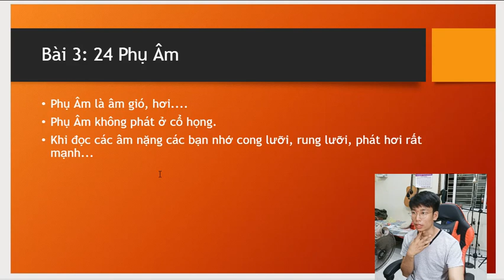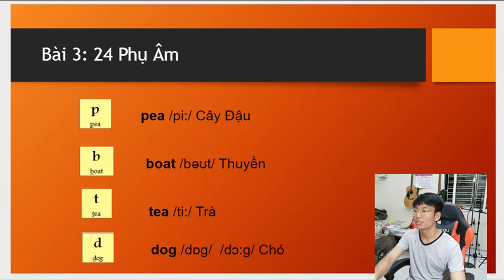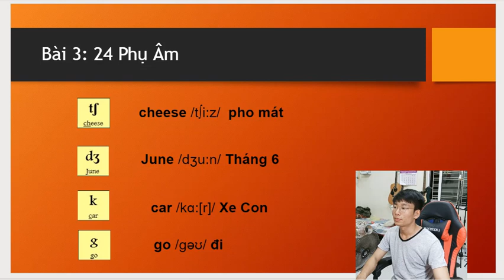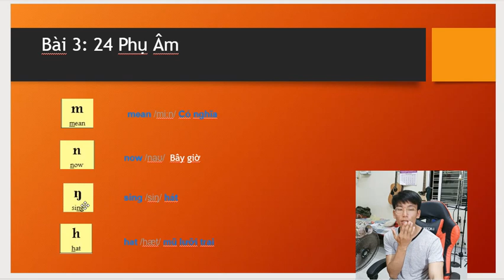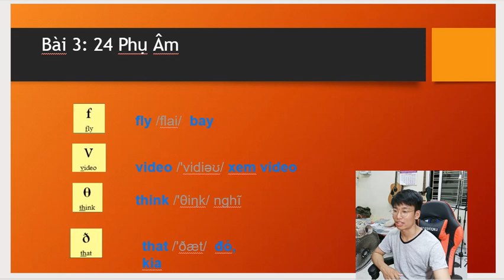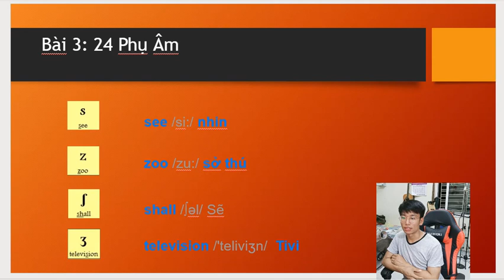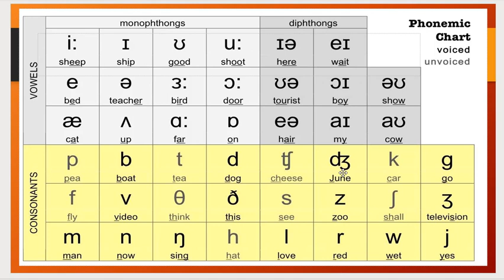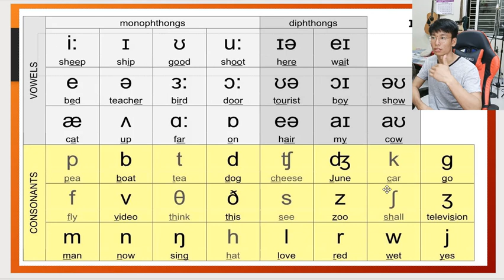24 Phụ Âm, Học Phát Âm Tiếng Anh, Ngữ Âm Tiếng Anh, IPA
hoc phat am tieng anh, 24 phu am
Học Phát Âm Tiếng Anh, Ngữ Âm Tiếng Anh, IPA, Bài Vỡ Lòng Cho Người Mới Bắt Đầu
hoc phat am tieng anh, ipa, ngu am tieng anh
44 Ngữ Âm Tiếng Anh, Phát Âm Tiếng Anh, Tổng Quát Ngữ Âm Bài Vỡ Lòng,
44 Ngu Am Tieng Anh, Hoc Bang Chu Cai Phat Am, Bai Tong Quat, On Tap De Hieu

Đào Tạo SEO - QC Google Ad:
Học Tiếng Anh Mất Gốc Đến Hoàn Thiện:
Học Chơi Đàn Guitar Acoustic:

✚ Vlog:
✚ Guitar Solo Finger Style:

or
►Chủ Tài Khoản: Lê Văn Lộc
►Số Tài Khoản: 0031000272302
►Swift Code: BFTV VNVX
or
►CTK: Lê Văn Lộc
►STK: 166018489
►Swift Code: ASCBVNVX